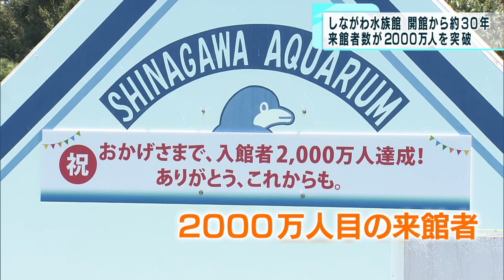しながわ水族館 来館者2千万人突破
東京・品川区のしながわ水族館では6月25日、開館から累計で2千万人の来館者数を突破し、記念のセレモニーが行われました。

　しながわ水族館は1991年10月19日に開館し、来館者は6月25日で累計2千万人を超えました。

　2千万人目となったのは、埼玉県伊奈町からきた、星蒼太くん5歳。生き物が大好きで将来なりたいものは「サメ」だということです。

　セレモニーでは蒼太くんに来館2千万人目の認定証や年間パスポートなどが贈られ、お父さんと笑顔で記念撮影に臨みました。

　開館から約30年が経過したしながわ水族館では、施設や設備の老朽化などを受け、2027年度にリニューアルオープンする予定で準備を進めていくということです。